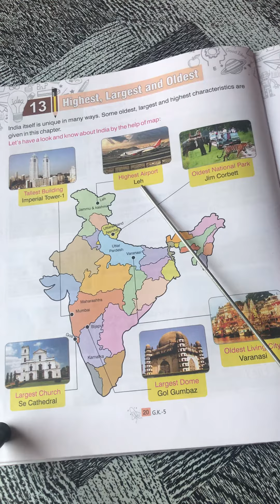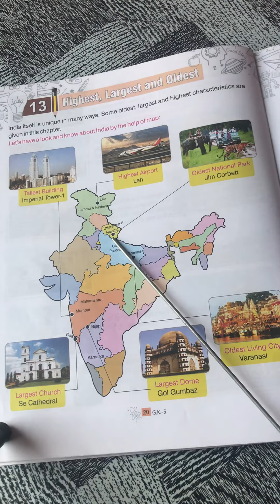Class-5. GK, lesson 13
Homework-18/05/2020
Read it well and enjoy the lesson